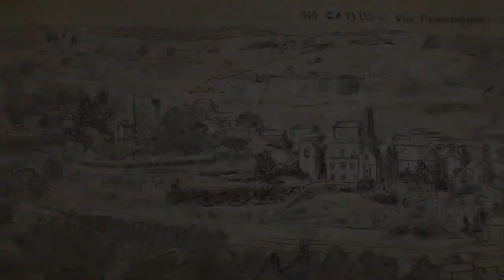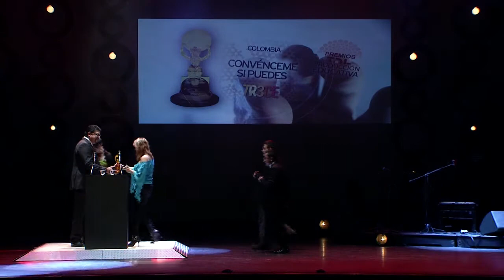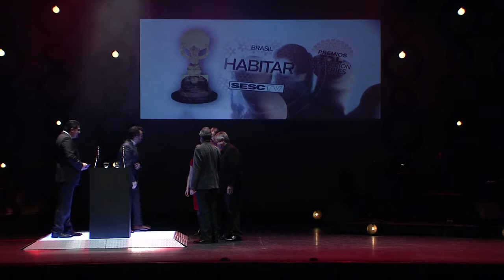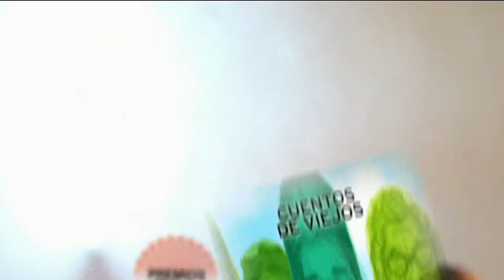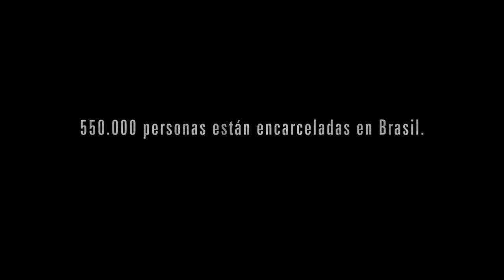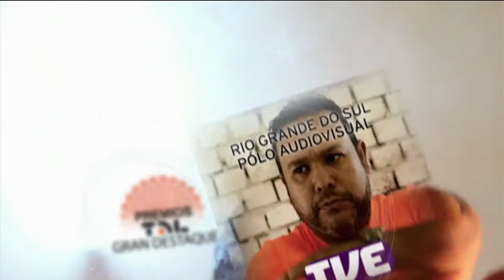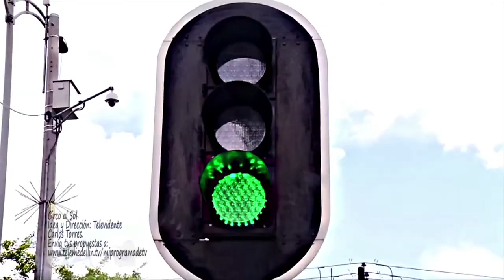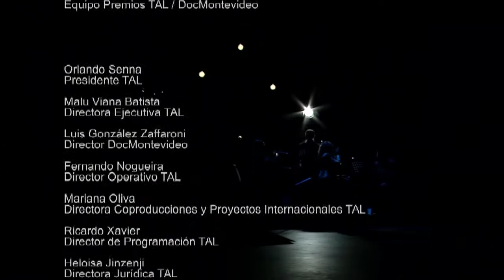CEREMONIA PREMIOS TAL | 2014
La ceremonia se realizó el jueves, 31 de julio, en al sala principal del Teatro Solís. Los Premios TAL apuntan al reconocimiento y promoción de la excelencia y la calidad en la producción de contenidos que vienen realizando las televisoras públicas y culturales del continente.

El objetivo principal de esta acción es fortalecer el vínculo entre las televisoras que conforman nuestra red y generar un espacio que nos permita conocer y reconocer, junto a la audiencia latinoamericana, lo que estamos produciendo hoy.